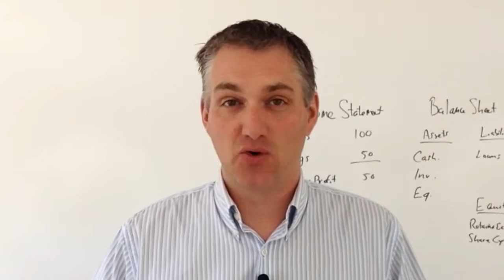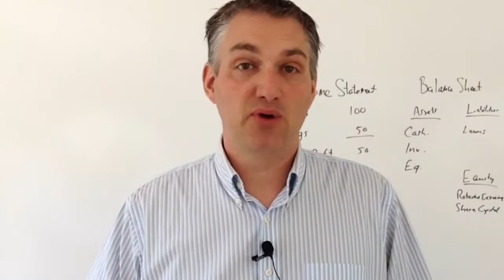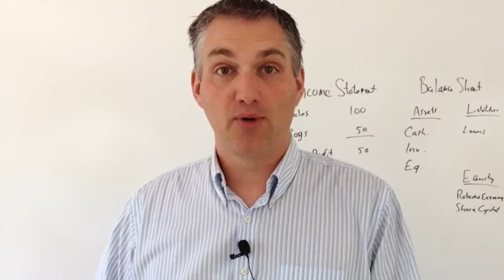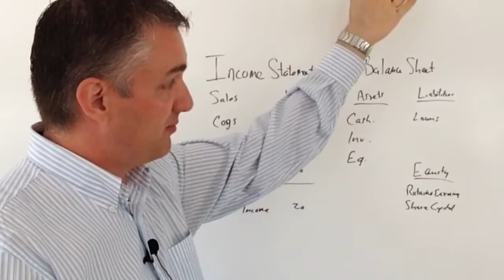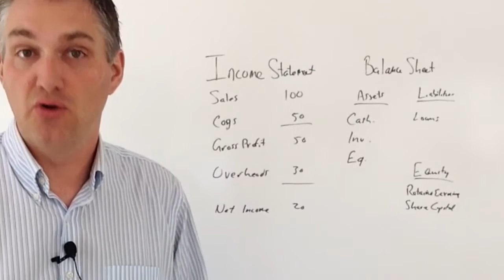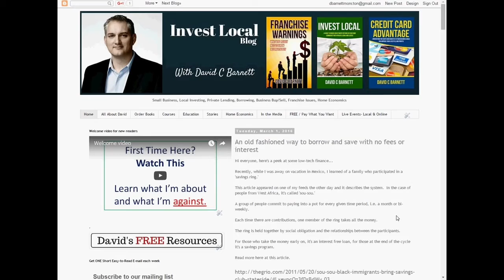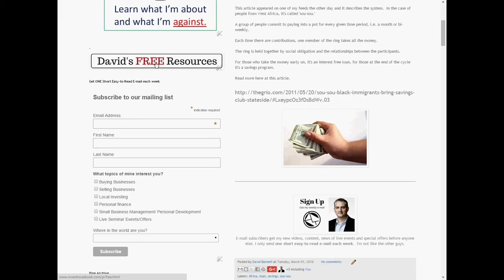How to Buy a Business: Double Counting Income Trap | David C Barnett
Learn how to buy an already-successful and profitable business in a risk-reduced way

Thanks for stopping by and checking out my video.
I love hearing from you so please leave a comment or question below. I might even use your question in my next video!
Learn more about how to organize your small business so that it can run better and sell more easily
About ME: My name is David C. Barnett. I am a consultant and I work with entrepreneurs around the world to buy, sell, and organize their small to medium sized businesses. As a former business broker, I have seen many people do bad deals and lose their life savings as a result. So, I made it my mission to start this channel to help educate people on ways to invest smarter and to ask questions, so they don’t get trapped into doing bad deals.
I am also an author and written books such as Invest Local: A guide to superior investments returns in your own community. My most recent book is Smarter than a Startup: The Risk-Reduced way to get the business of your dreams up and running. Other titles include, How To Sell My Own Business and Franchise Warnings: What you really need to know before you buy.